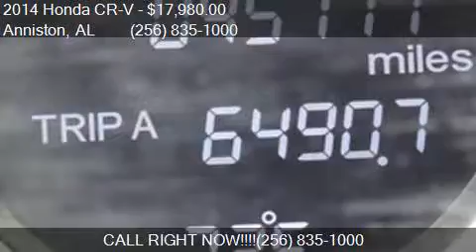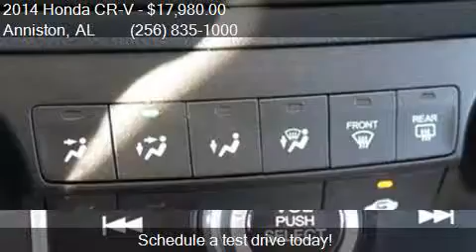2014 Honda CR-V LX 4dr SUV for sale in Anniston, AL 36207 at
This 2014 Honda CR-V LX 4dr SUV is for sale in Anniston, AL 36207 at Sunny King Honda.

Engine: 2.4L I4
Transmission: Automatic 5-Speed
Color: White Diamond Pearl
Mileage: 32000
Contact Sunny King Honda 2580 US HWY 78 E Anniston, AL 36207 to test drive this 2014 Honda CR-V LX 4dr SUV today.